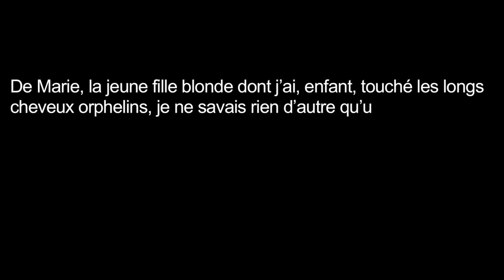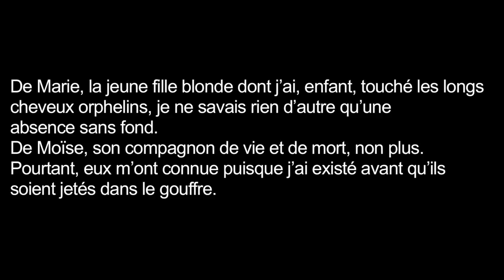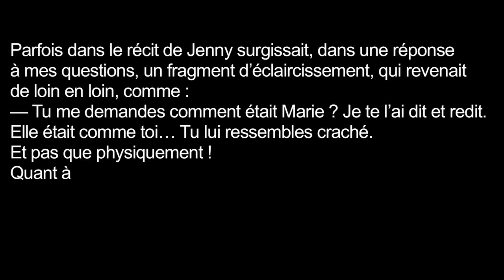Michèle Sarde - À la recherche de Marie J. | Présentation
Octobre 1944. Marie et son époux Moïse sont déportés à Auschwitz, d’où ils ne reviendront pas. Du moins est-ce là ce que croit savoir leur petite-fille qui, soixante-dix ans plus tard, décide de retracer le parcours tourmenté de sa grand-mère, de sa Roumanie natale jusqu’à l’Italie – refuge illusoire face aux persécutions nazies –, en passant par la Bulgarie et la France. La narratrice se rend tout d’abord à Jérusalem, puis sillonne l’Europe centrale à la recherche d’éléments biographiques.
"À la recherche de Marie J." entrecroise ainsi deux récits : celui de l’enquête haletante de la narratrice à travers différents pays, et celui de la vie romanesque d’une jeune sépharade d’Europe de l’Est dans la première moitié du XXe siècle. À la fois investigation rigoureuse et chronique familiale bouleversante, ce livre raconte une lignée de femmes fortes confrontées à l’une des plus effroyables tragédies de l’histoire européenne.